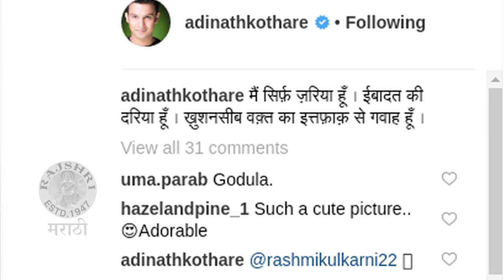JIza | जिजा आणि महेश कोठारेंची मस्ती! | Mahesh Kothare, Adinath Kothare, Urmila Kothare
आदिनाथ-उर्मिला कोठारेची मुलगी जिजा अतिशय लोकप्रिय आहे. नुकताच तिचा आणि तिचे आजोबा महेश कोठारेंसोबतचा एक व्हिडीओ सोशल मीडियावर अतिशय गाजला.